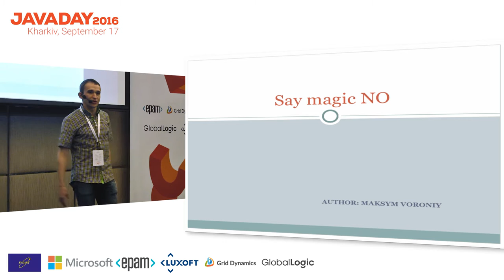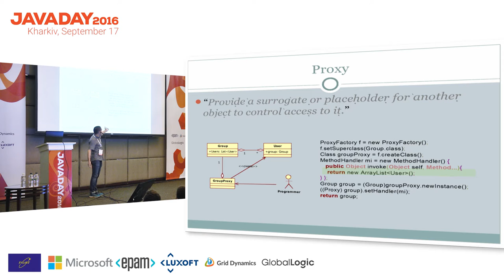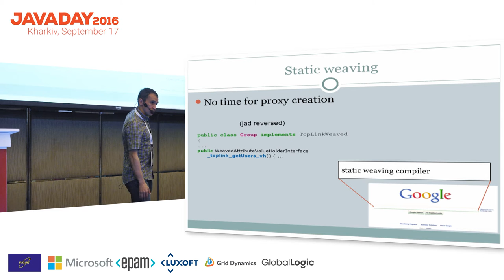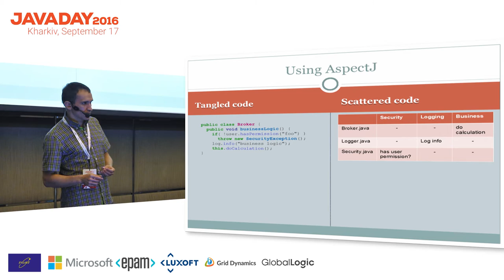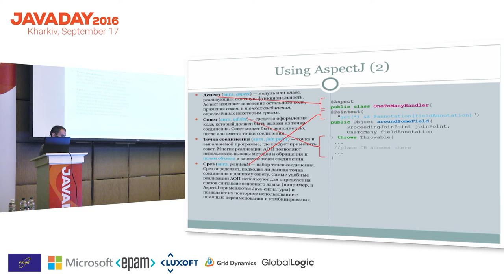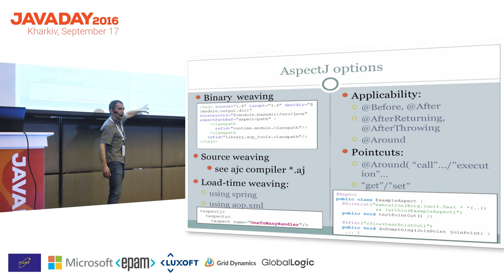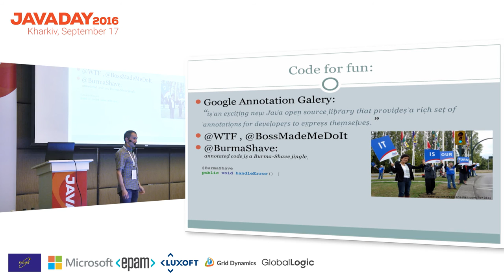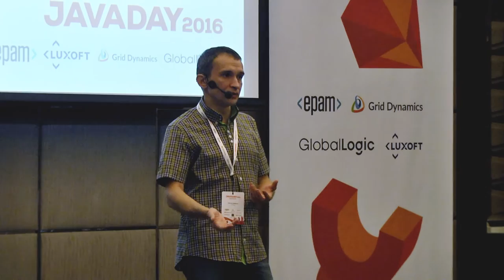JavaDay Kharkiv 2016: Maksym Voroniy "Magic AOP"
Maksym Voroniy, Software Architect @GlobalLogic.

"Magic AOP"

Demystify any secrets that AOP brings to Java world: how Hibernate/JPA do magic of fields mapping; how to leverage my own aspects with AspectJ; how to have a fun with absolutely useless library GAG.